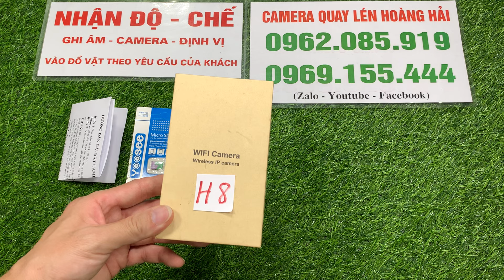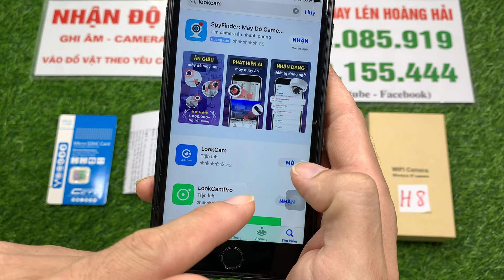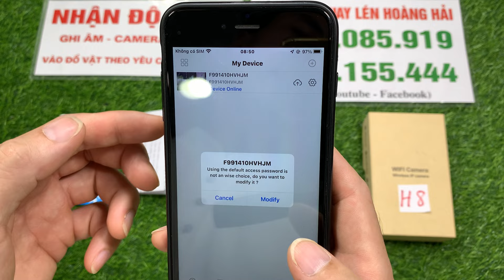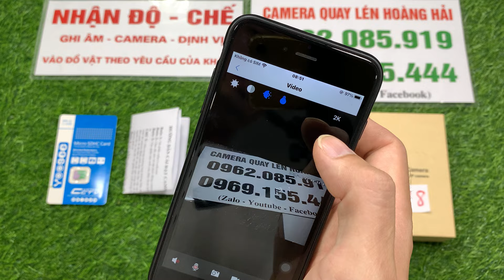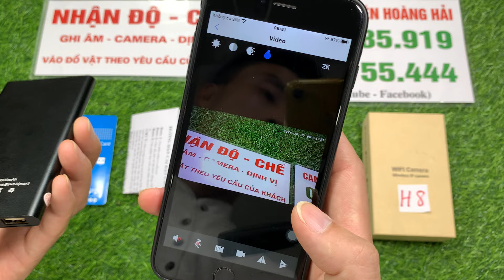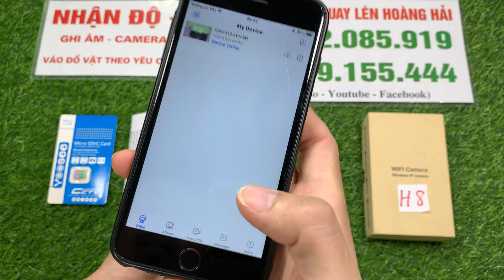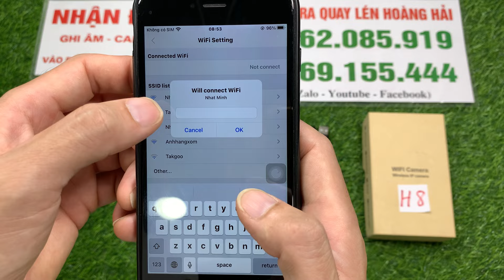Test Camera Pin Sạc Dự Phòng H8 Wifi - Hướng Dẫn Sử Dụng Cài Đặt Camera Pin Sạc Dự Phòng H8 Đời Mới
✅Thông số kỹ thuật camera pin sạc dự phòng h8
✅Hỗ trợ xem từ xa với ứng dụng App : LOOKCAM
✅Định dạng nén: H.264
✅Độ phân giải video: 4K / 2K / 1080p / 720p / 480p Selectable
✅Video định dạng: AVI Frame: 25 fps
✅Xem góc: 90 độ Pixel: 5MP CMOS Motion Detection
✅Khoảng cách: 8m đường thẳng
✅Chiếu sáng tối thiểu: 1LUX
✅Phạm vi ghi âm thanh: 5 mét Dung lượng pin: 2200mAh
✅Thời gian làm việc: 8 giờ cho 1 lần sạc
✅Công suất tiêu thụ: 550mAH / 5V
✅Bộ nhớ: hỗ trợ tối đa 256GB thẻ TF
✅Phần mềm Play: VLCPlayer / SMPlayer
✅Hệ điều hành máy tính: Windows / Mac OS X
✅Điện thoại di động hệ điều hành điện thoại: Android / iOS Trình duyệt: IE7 trở lên, chrome, firefox
✅Nhiệt độ lưu trữ: -30 đến 80 độ C
✅Nhiệt độ hoạt động: -25 đến 60 độ C
✅Độ ẩm hoạt động: 20-85% RH
✅Bộ Sản phẩm đầy đủ: Camera, Pin, Cáp Sạc, phụ kiện,
✅HDSD Chế độ bảo hành 1 đổi 1 trong vòng 30 ngày